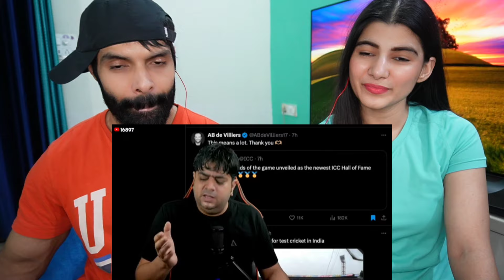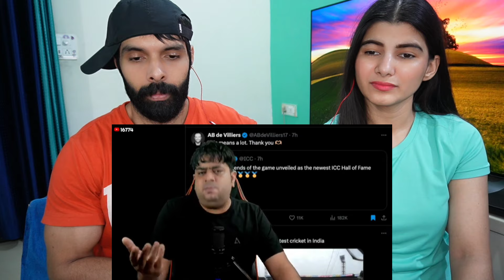Pakistan Jeetega 😱 Ajji 🔔 सच्चाई क्या है | New Zealand Rain & Called off 🤡 ECB on Champion Trophy